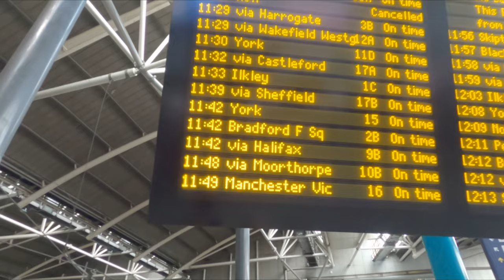VLOG 19 - Rochdale (a) [Season 22-23]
Rochdale 1-1 Northampton Town

A long day with a trip up to Rochdale to watch a dire performance from Northampton Town as they undeservedly score a late, late equaliser.

A drive from Home to Nottingham, then train to Rochdale via Leeds
Walk to the ground
Watch game
Walk back to Station
Train back to Nottingham via Manchester
Drive Home

And then spend the next 2-3 days recovering from the trip - I'm getting to old for this!